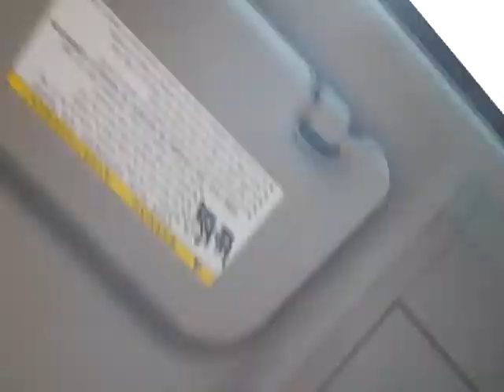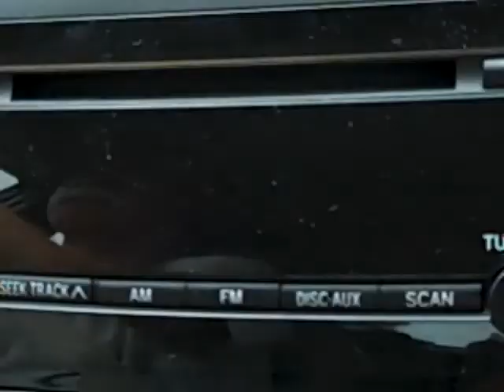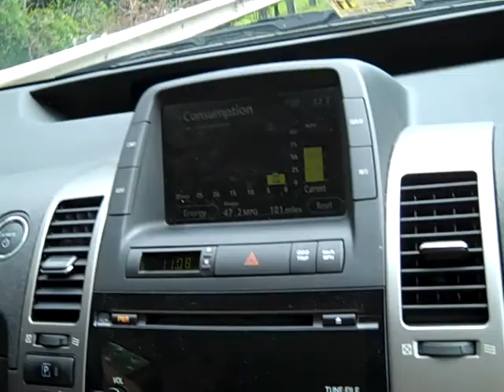Summer 2011 Mike and his Flip description